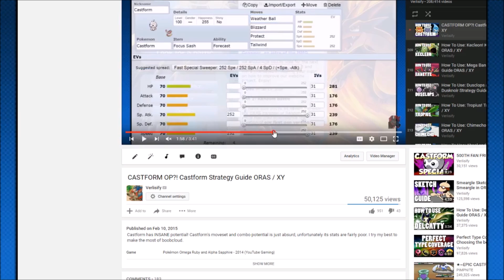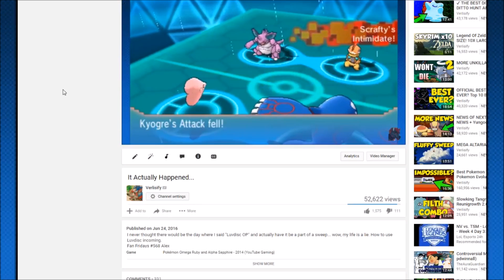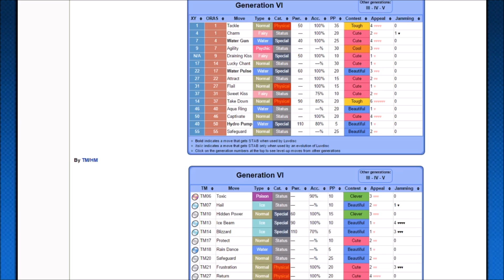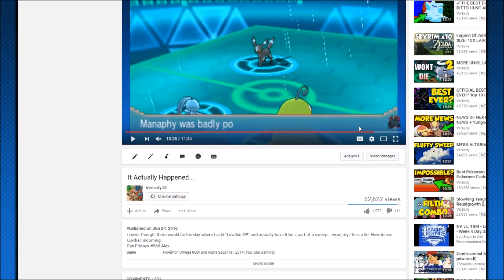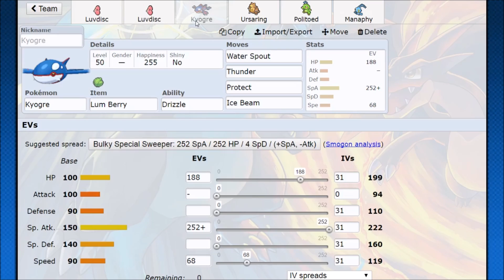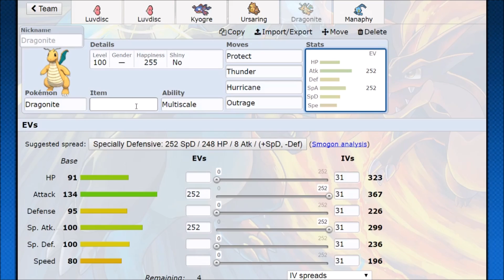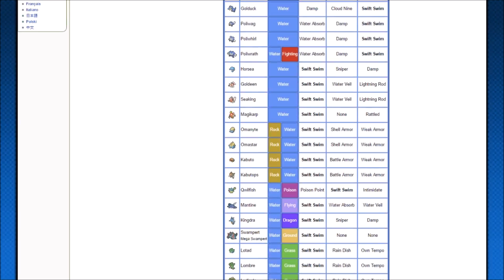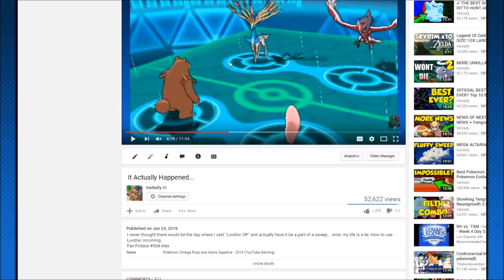HOW TO USE LUVDISC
One of the most anticipated videos ever. HOW TO USE LUVDISC. The sacred luvdisc moveset is here.
PRE ORDER POKEMON SUN OR MOON
Pokemon Moon Version
Pokemon Sun Version
Pokémon How To Use - Pokemon Omega Ruby and Alpha Sapphire Pokemon X and Y